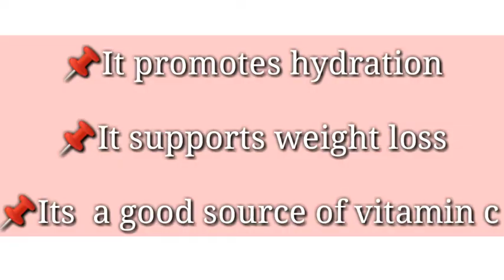HEALTH BENIFITS OF LEMON WATER